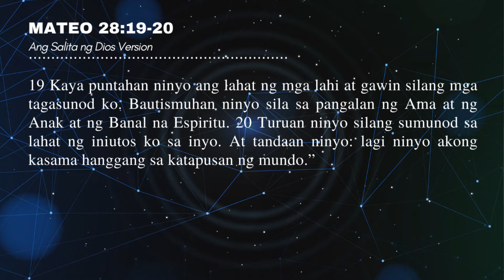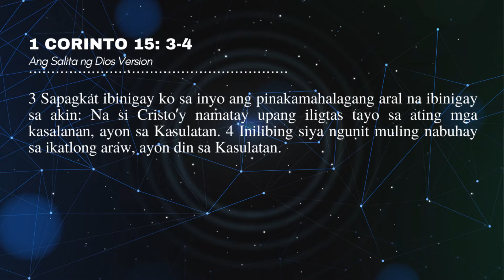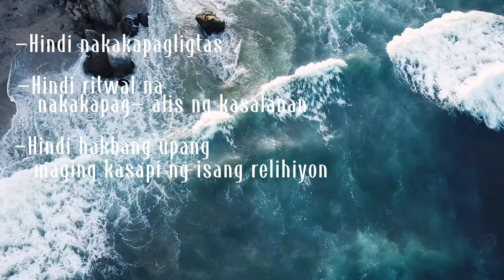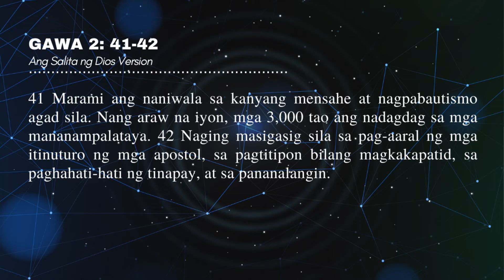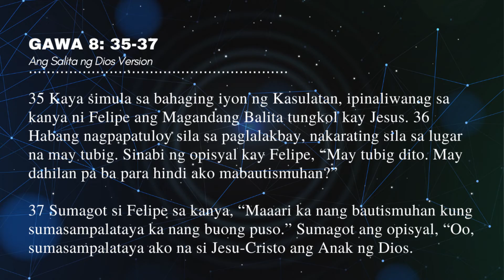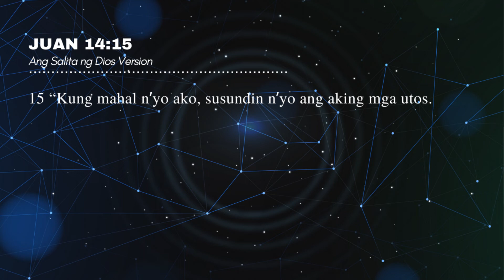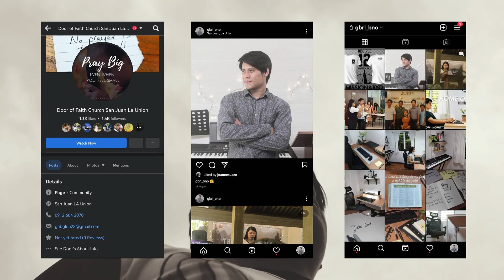NAKAKAPAGLIGTAS BA ANG BAUTISMO SA TUBIG? | MGA KATOTOHANAN SA BAPTISM!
Baptize ka na ba? o maram kang katanungan? Panuorin natin ito.

Mga katotohanan sa Water Baptism.